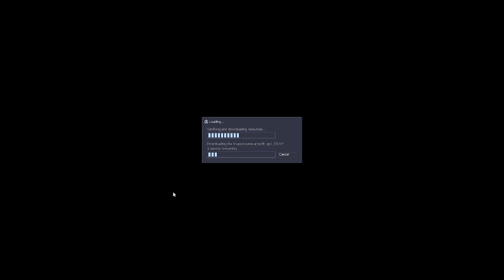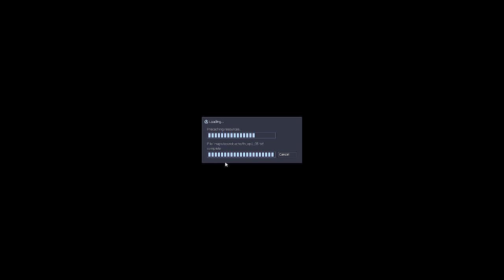Sven coop Multiplayer They hunger #1 (2024)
Welcome to a They hunger back
What we doing in they hunger, but van ideal make a cheat for weapon. What they doing. Best moments make a finish episode 1.